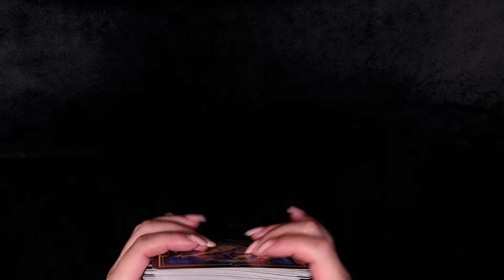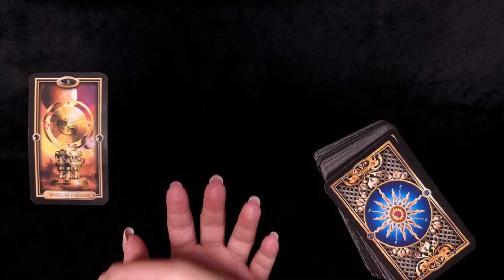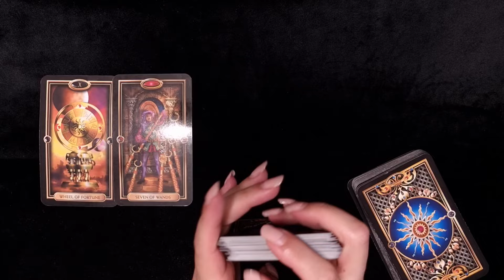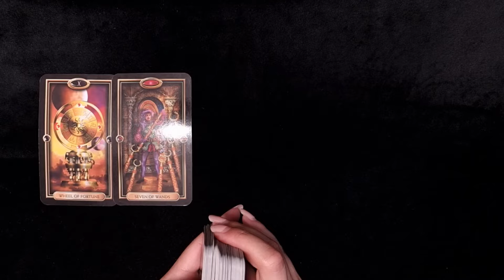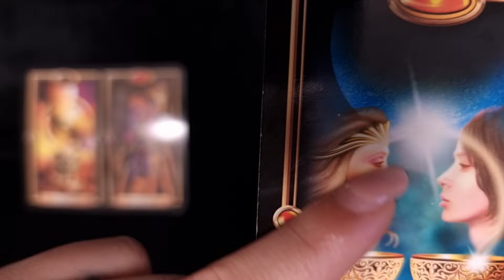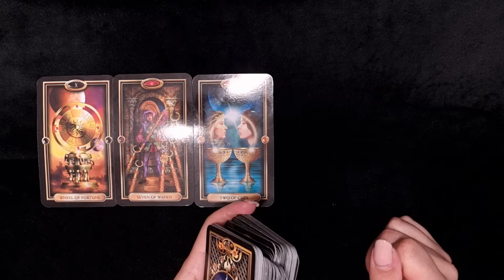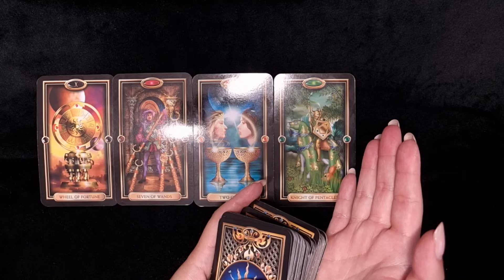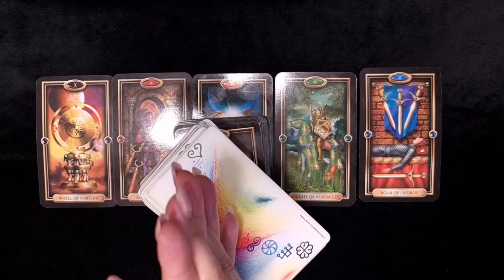SCHÜTZE ♐️ DU GLÜCKSPILZ! 🤩💞💯 (August 2024) ✨️ Tarot Orakel ✨️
SCHÜTZE ♐️ DU GLÜCKSPILZ! 🤩💞💯 (August 2024) ✨️ Tarot Orakel ✨️ geht hier weiter